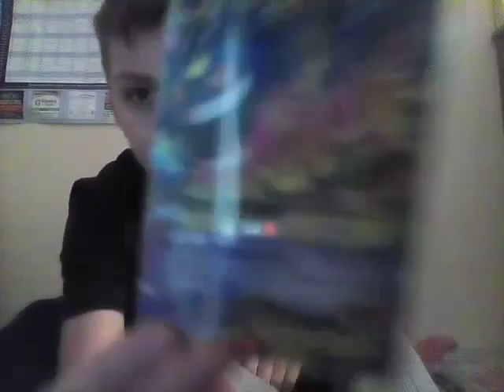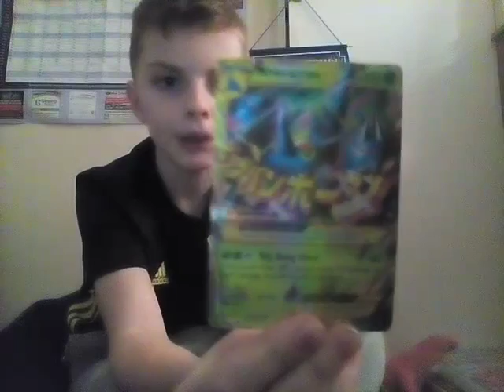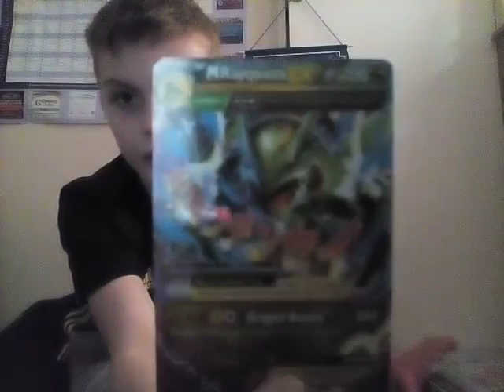Top 5 mega Pokemon cards ever